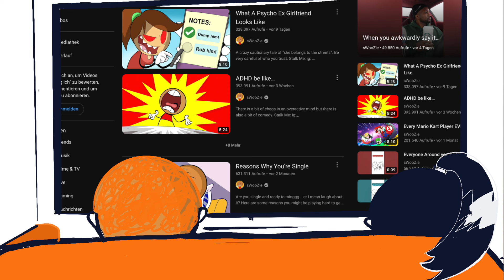Never meet ur Idol America Vlog teil 2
Video Nummer 3 ist fertig, und ich muss sagen, ich habe gestruggelt..